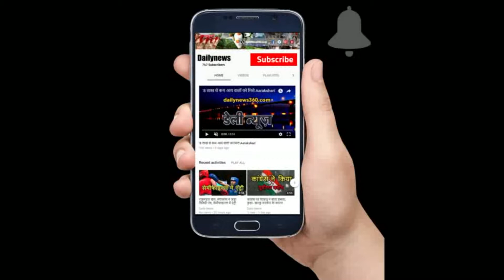india-bangaladesh बॉर्डर, राजनाथ से मिले सोनोवाल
असम के मुख्यमंत्री सर्वानंद सोनोवाल ने गुरूवार को केंद्रीय गृहमंत्री राजनाथ सिंह से मुलाकात की। नाॅर्थ ब्लाॅक स्थित मंत्रालय के आॅफिस में मुख्यमंत्री सोनोवाल ने राजनाथ सिंह से मीटिंग की।